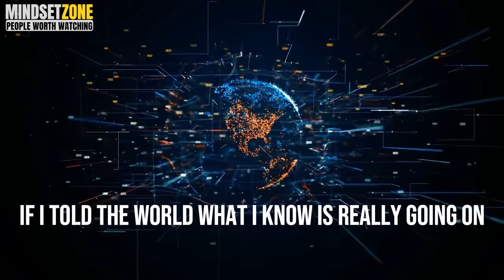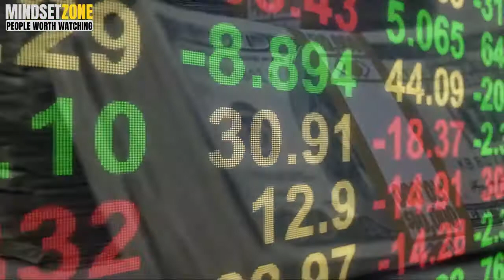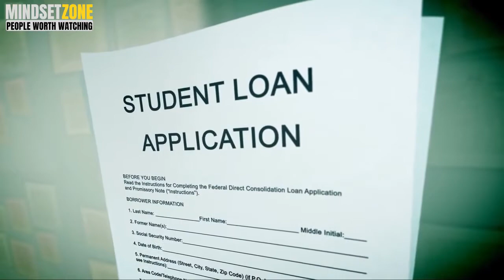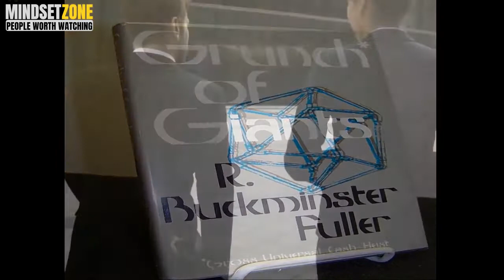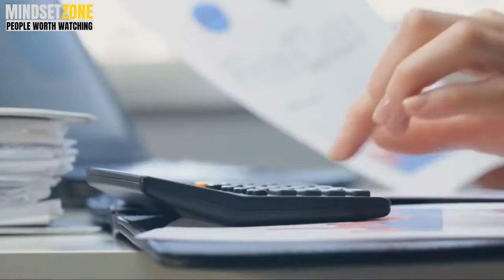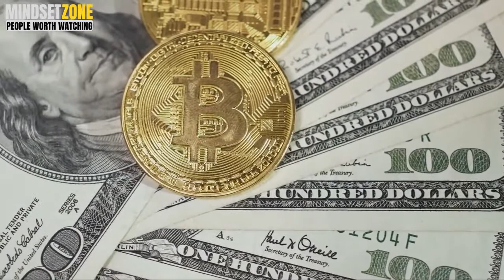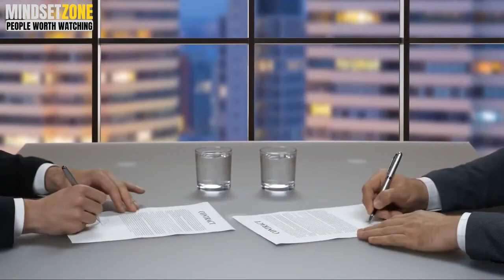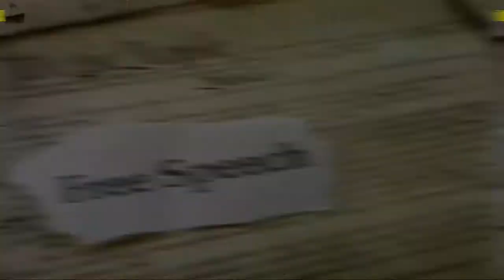Nico Ludovico--BE Careful Its Already Started - The Interview That BROKE The Internet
CAUTION, Take note that it has already begun this interview will explain
that you should be cautious. And what the mean of its already begun is
Let's see the web-broken interview
Inspiring Videos and drop a message